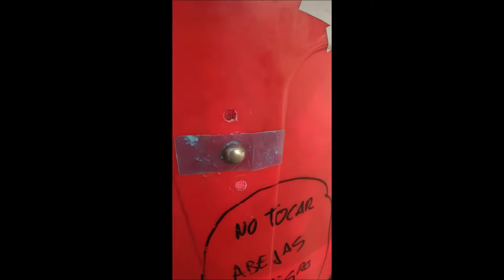EXTRACCIÓN DE ABEJAS URGENTE